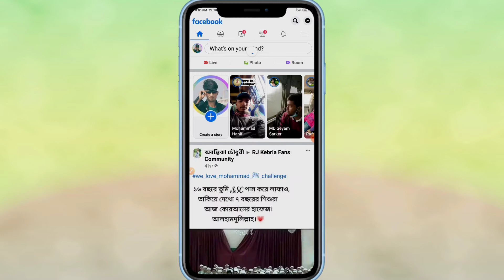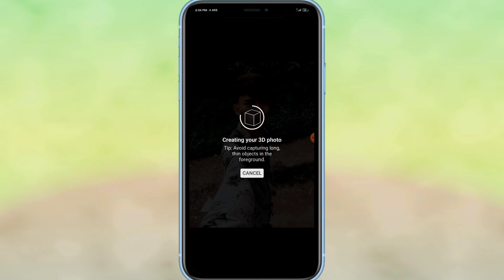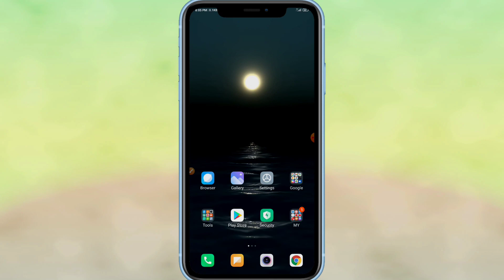Facebook 3D photo Post! How to 3D photo upload on facebook 2021!!